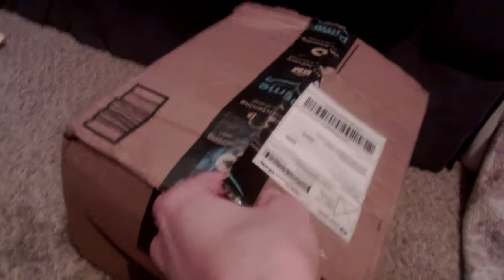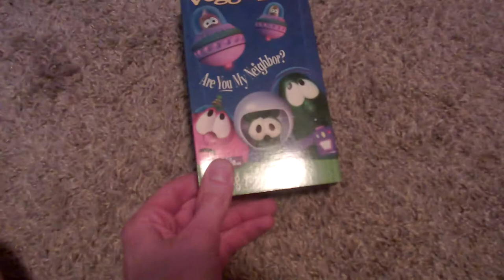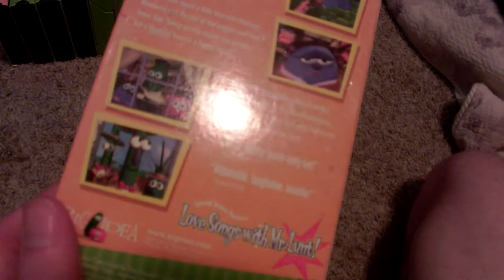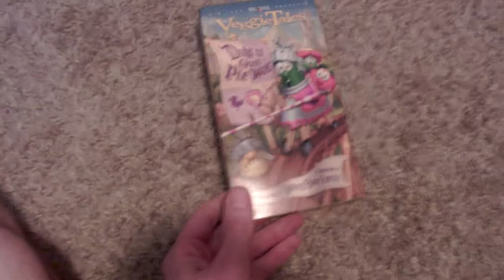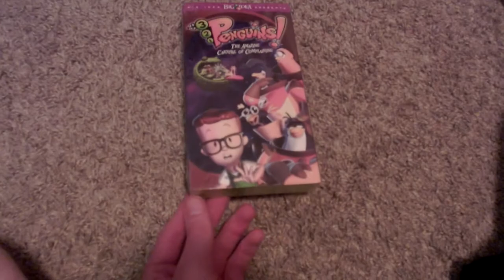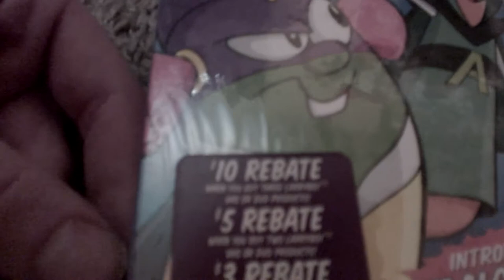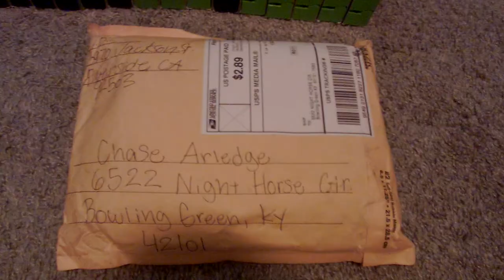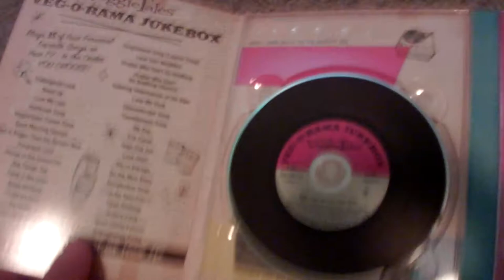eBay Unboxing (7/6/21)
More content!

My Collection of Lost Treasures!

Nintendo Network ID - gamingteen2002
Switch Friend Code - SW - 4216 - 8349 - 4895
3DS Friend Code - 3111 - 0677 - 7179
PlayStation Username - CCAproductions
Xbox Live Gamertag - CCA Productions

Stay updated!

Support and Exclusive Content!